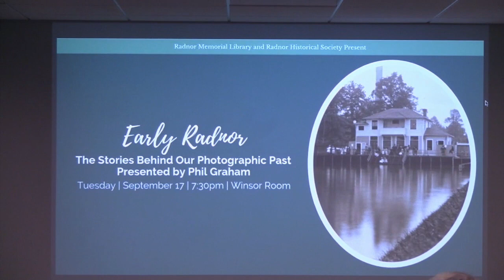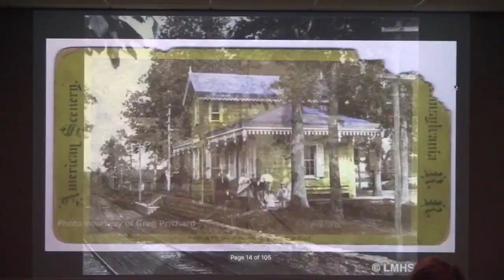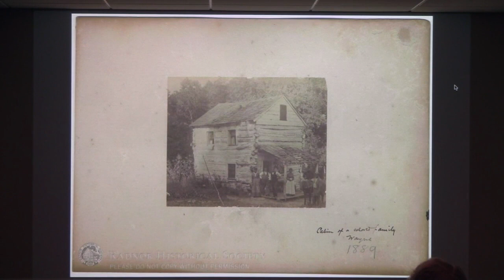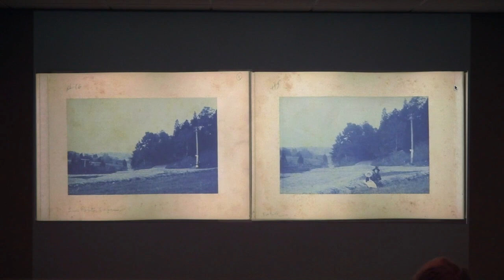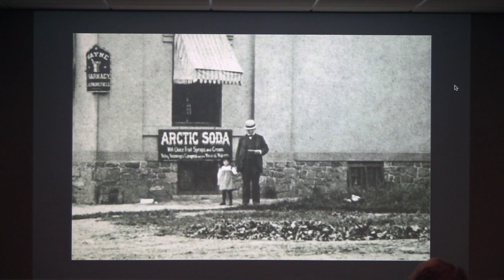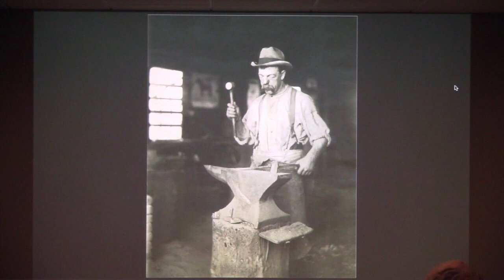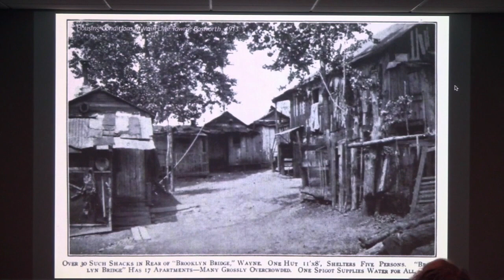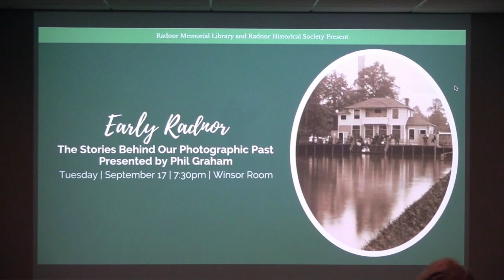Early Radnor: The Stories Behind our Photographic Past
The new, permanent photo display in Radnor Memorial Library's Winsor Room shows just a few of the 20,000 or so local images preserved by Radnor Historical Society and its partners. Earlier this year RML Board Members selected around 30 of their personal favorites which would best represent the history and development of Radnor Township. Former RHS director Phil Graham then went to work restoring them from their faded and damaged state, and in the process meticulously enhanced certain areas of some where hidden detail could be coaxed from the shadows. Mindful of the increasingly obscure history behind each he went back to early references to see if he could find out how some of the photos came about, why they were so thoughtfully taken, what they represented, and whether anything of the scene is recognizable today. In the process he collated the story behind each and unearthed a variety of fascinating anecdotes that explain their historical significance. His presentation here illustrates the process, magnifying the clues often hidden in plain sight, and relates some of those stories in a way that reminds us how much Radnor has changed in the last 150 years.